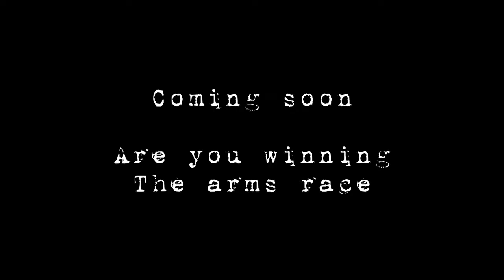Got no time too exercise try these four exercises with intensity | nottingham TRAINING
Quick exercises you can do in a very quick period, that Will give you the quick